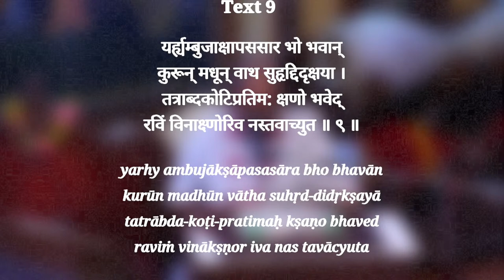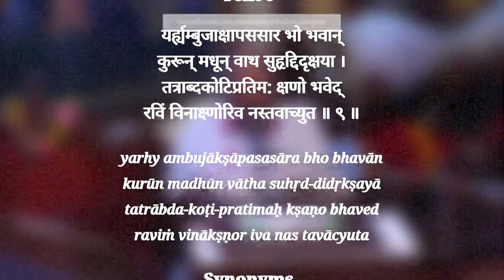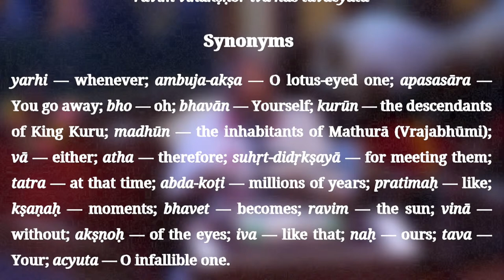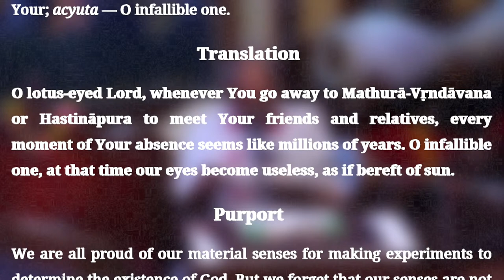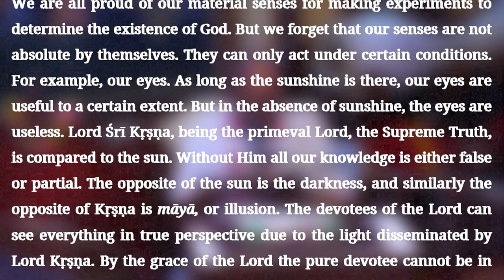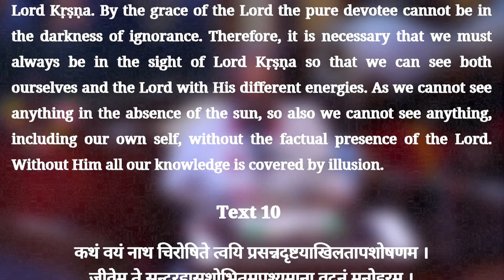H.G. Dayal Chandra Prabhu | Hankering to associate with Krishna | ISKCON Chowpatty.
Srimad Bhagavatam Class | SB verse - 01.11.09 | H.G. Dayal Chandra Prabhu | ISKCON Chowpatty on 26th May 2022.